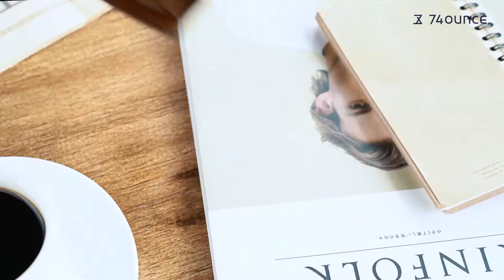74ounce Maroon馬鞍皮翻頁式中夾[N-522]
【Maroon】
翻頁透明夾層設計，雙層鈔票層，還有零錢袋
這麼完整的皮夾功能，推薦給需要的朋友

嚴選堅韌馬鞍皮製作，耐磨耐用。
細緻縫線將每處完美接合，重視細節。
拿來當贈禮是很好的選擇！